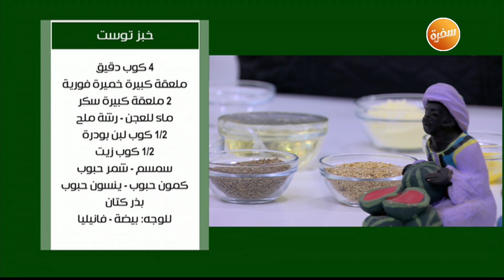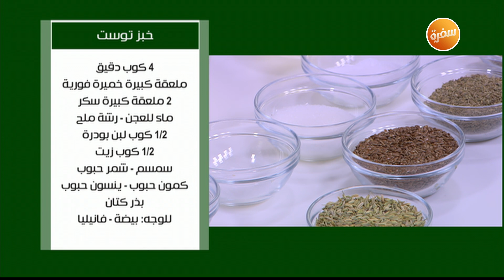طريقة تحضير خبز توست | نجلاء الشرشابي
طريقة عمل خبز توست مع نجلاء الشرشابي في علي قد الأيد